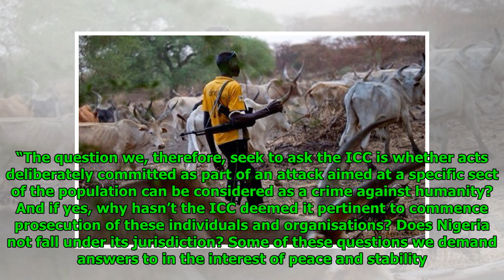We have evidence to show that herdsmen killings are politically motivated – Group